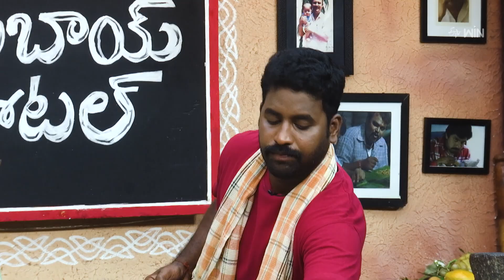Batani Chitti Alugadda Kurma | Babai Hotel | 5th Aug 2024 | ETV Abhiruchi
బఠాణి చిట్టి అలూగడ్డ కుర్మా - చక్కటి వెజ్ గ్రేవీ కూర

Batani Chitti Alugadda Kurma is a savory dish made using dry red chilies, onions, baby potatoes, green chilies, coriander powder, and other essential spices.